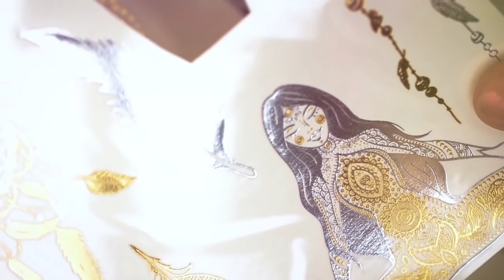INSPIRATIONS FOR REPAINTING DOLLS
I often get the question what inspires me? I usually get inspired by nature, movies, music or color schemes. This time I get inspired by some portrait photography of the beautiful Nyané. The base doll is Cleo de Nile from the Monster High. The new hair is from @retrodollsus (Andromeda nylon).